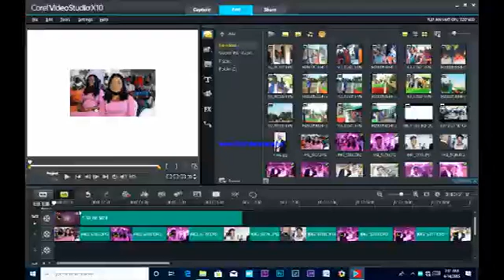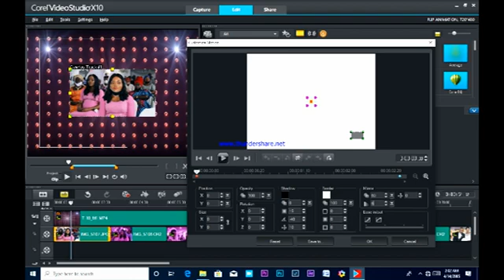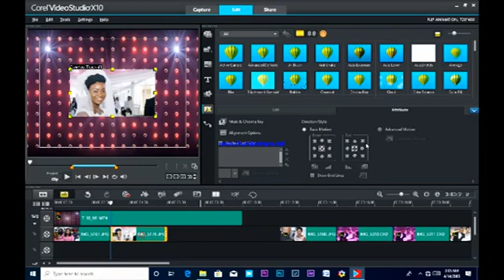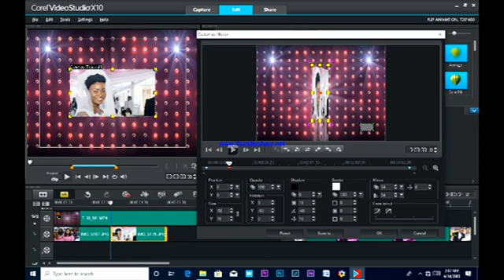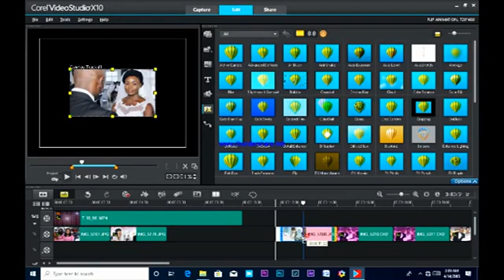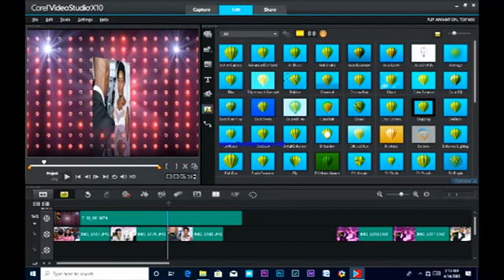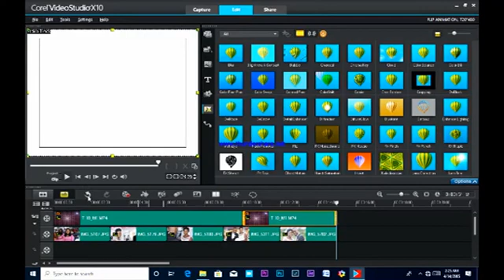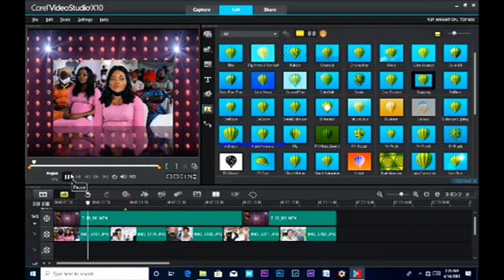FANTASTIC Flipping Motion Effects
fantastic flipping effect in Corel Videostudio pro.